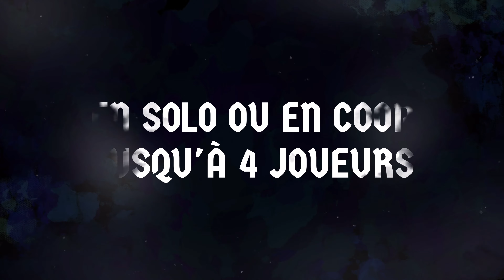Ravenswatch • Gameplay Reveal Trailer • FR • PC